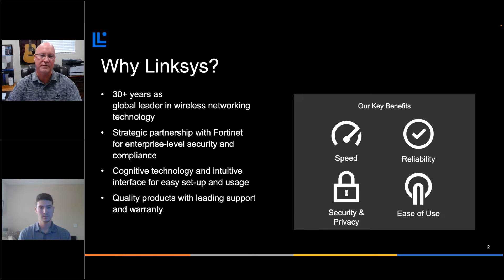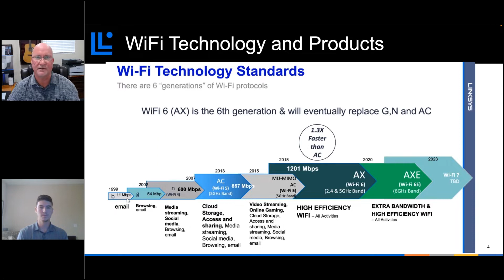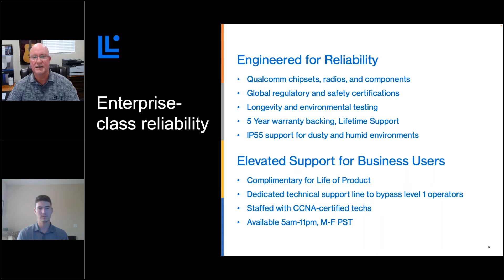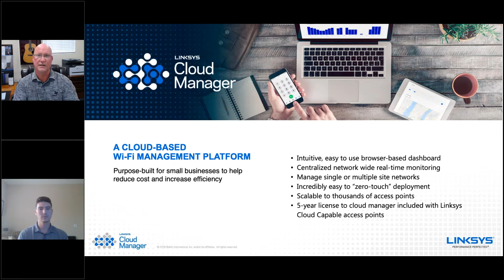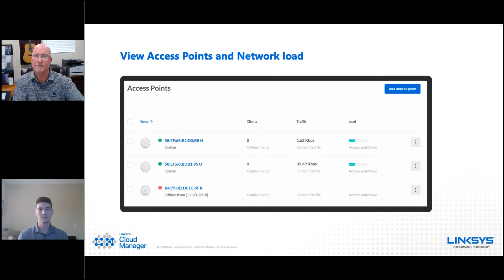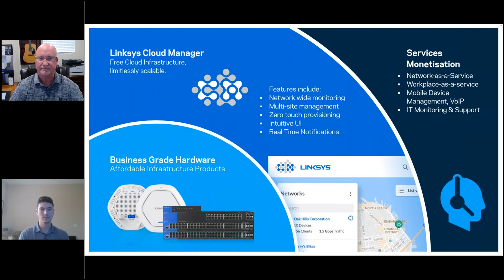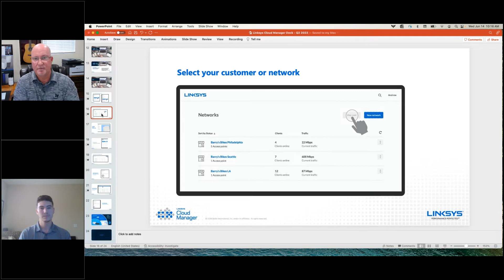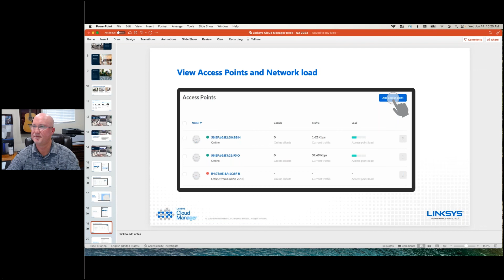2023 06 14 Microcom Technologies Webinar Featuring Linksys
Microcom Technologies Webinar Featuring Linksys